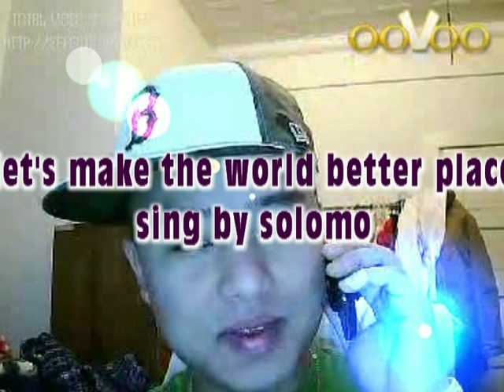karen song by solomon